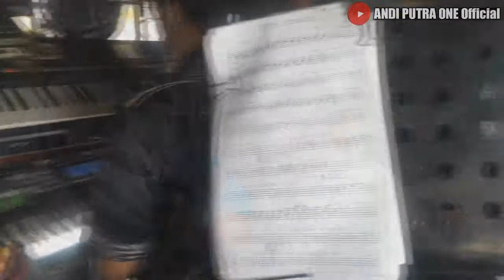ANDI PUTRA 1 Kawin Karo Bayi Voc Lia Live Cilandak Doger Tgl 26 Des 2020 Sube dulu ya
ANDI PUTRA ONE Official
Jangan Lupa Subs Like Coment & Share ya
Agar Tetap Update Video Video Dari Kami
Edisi Tgl 26 Desember 2020
ANDI PUTRA 1
Alamat Desa Bongas Pentil Indramayu
Kontak Person : Duta Damiri

Boleh Dan Bebas Di SHARE Sesuka Kalian Ya Gais